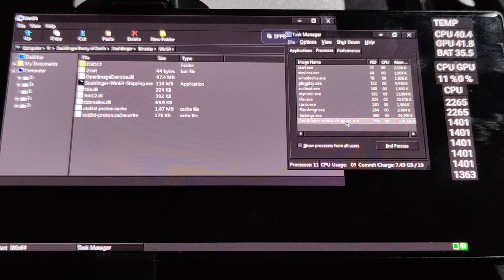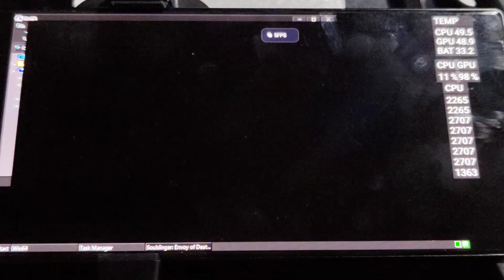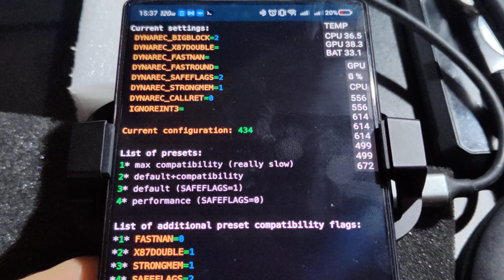Test Nubia Red Magic 9 Pro: Soulslinger: Envoy of Death // mobox Wow64 (Snap 8 Gen 3) unstable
In DirectX12 mode, the FPS in the game is very low - 5-10 frames, it is impossible to play. In DirectX11 mode, fps is higher, but the game crashes all the time.

Settings:
Wine 9.3
-Dynarec 434
-Turnip V6.5
-DVXK Dev
-resolution 1280x720
- 1-7 cores (Primary) or 8 cores
other default settings
Graphic settings: Low

Control of the game is a Bluetooth keyboard and mouse.

External cooling is used - One Plus 27W.